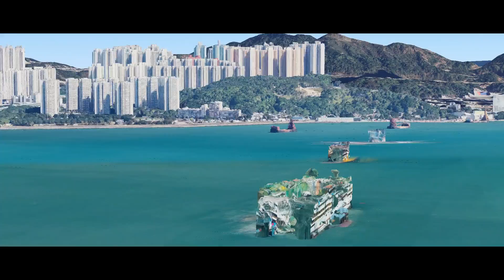Hong Kong china 4k drone show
It's a traveling google earth drone show and this video is in Hong Kong, China drone show.
You Show Hong Kong, China  3D Real Estate Birds Eye View.
The Place Name Is Hong Kong, China.